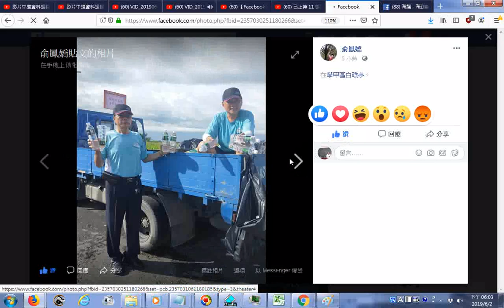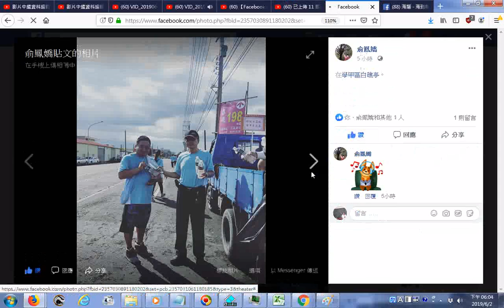_20190602瀏覽_ 美麗台灣心視界、慶祝保生大帝 983(年)(是指飛昇得道)全民健走活動(到學甲白礁亭--學甲慈濟宮每年上白礁祭祖遶境活動下午三、四點以後到達進行祭典的地方)20190602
到2019年是1041歲...2017年慈濟宮董事長王文宗表示，今天在廣場舉辦祝壽(1039歲)大典，立委陳亭妃也參加，王文宗帶領大家向800多年歷史的保生大帝開基神尊恭祝聖誕千秋(誕生於北宋初年公元979年)
2019年6月2日學甲慈濟宮舉辦紀念保生大帝飛昇得道983年全民健走活動